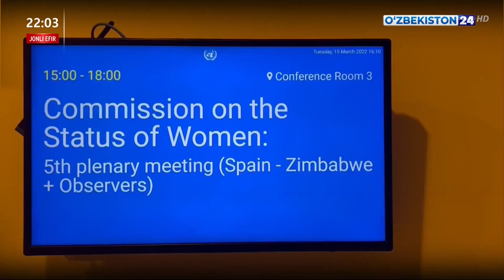Сенат Раисининг БМТ Хотин-қизлар ҳолати бўйича комиссиянинг 66-сессиясидаги иштироки